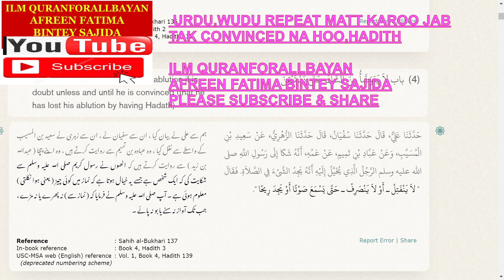URDU,WUDU AGAR TOOTA YA NAHI DO CHEEZEY,HADAS KYA HAI,ILM QURANFORALLBAYAN,AFREEN FATIMA BINTEY,2M